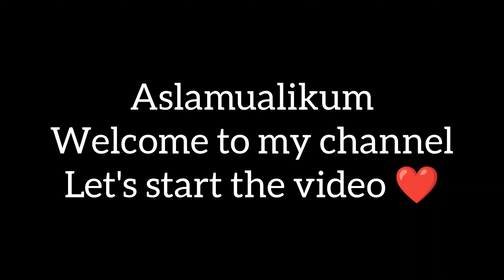Nano ny btae trick soji ka halwa thek krny ki by Areej Fatima#subscribe